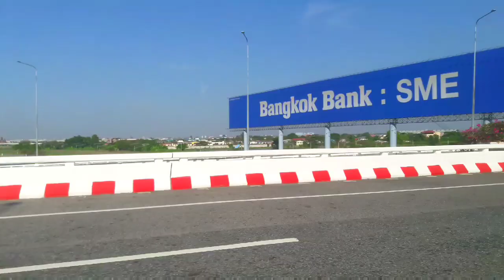Vlog#1, Thailand, Bangkok Day 1 ( Alexander Matthew )